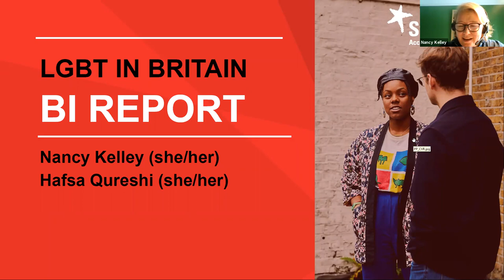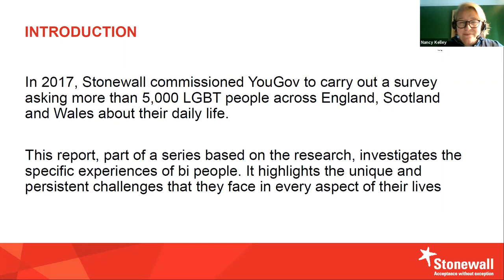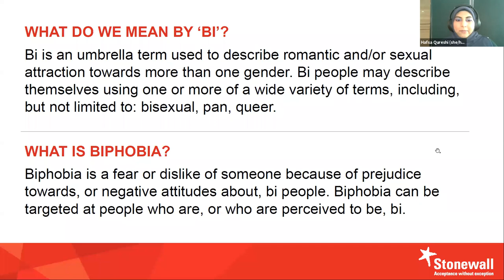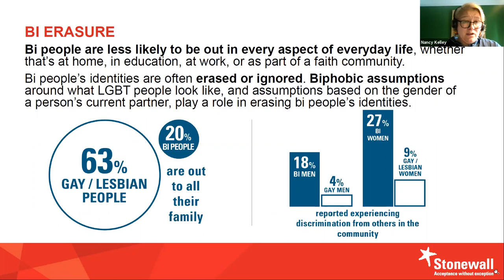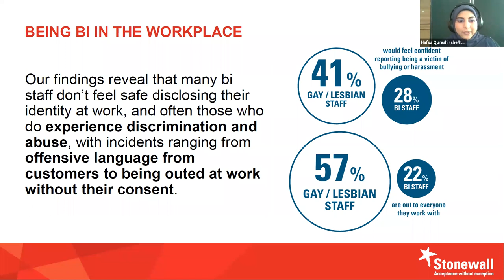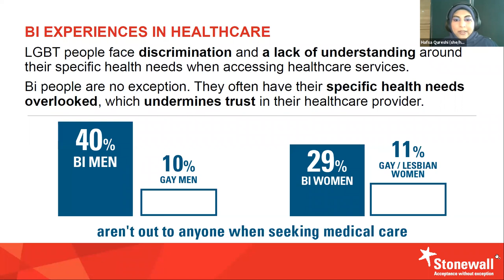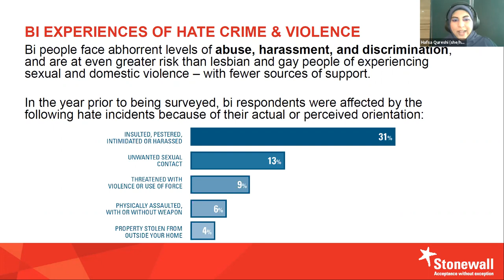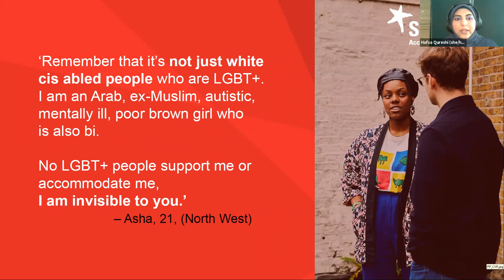Stonewall Bi Report Launch w/ APPG on Global LGBT+ Rights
This week Stonewall and the all-party parliamentary group (APPG) on global LGBT+ rights celebrated Bi Visibility Day and the launch of the Stonewall Bi Report.

The event was hosted by Baroness Barker.

In discussion with:
Nancy Kelley, Stonewall CEO
Hafsa Qureshi, Stonewall Bi Role Model of the year 2019
Alex Hernández, Más Igualdad Perú

Explore the unique experiences and challenges faced by bi people in the UK and globally.